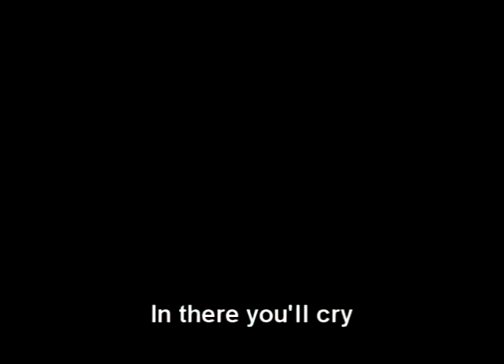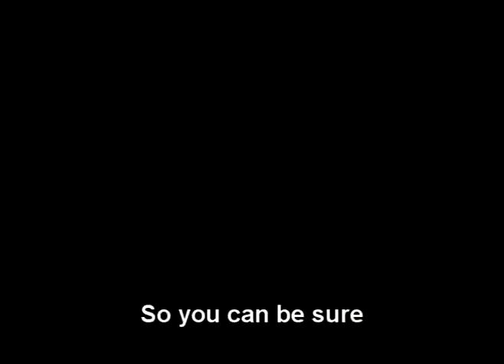The Safest Place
Feliz aniversário pra minha biluzinha!